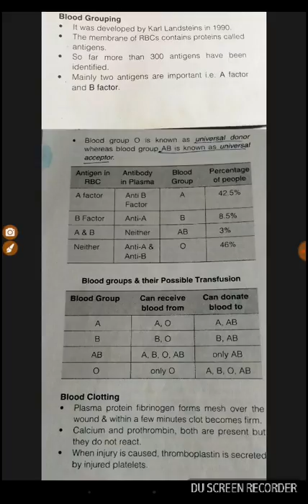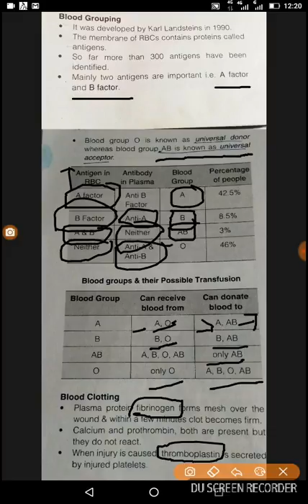BPSC and SSC part 5a